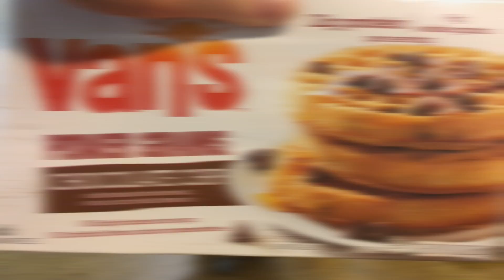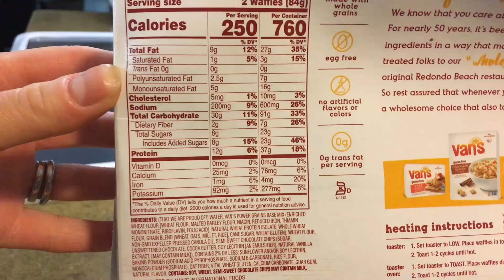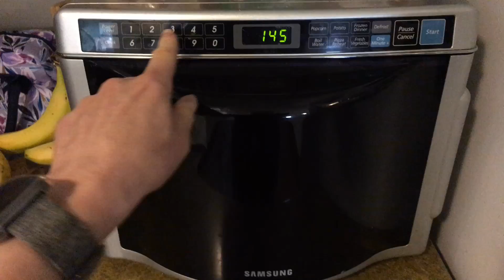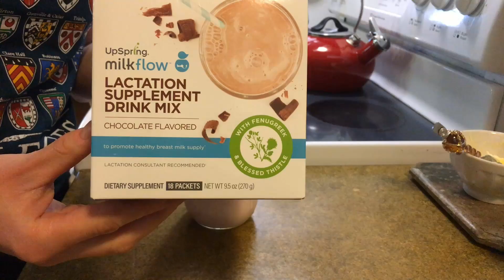WHAT I ATE: A Day Full of Simple, Yummy, Healthy Meals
I ate pretty good today! Everything I consumed was nutrient-dense, filling, and I didn't feel deprived at all. I’m a breastfeeding mom so the lactation supplement boosts my milk production while satisfying my sweet tooth. Meals were really simple too which I am ALL for! The pizza dough was purchased pre-made for $1 a piece from a local pizza place btw.

I estimate that I consumed approximately 1,700 calories and 65 grams of protein if you're interested.